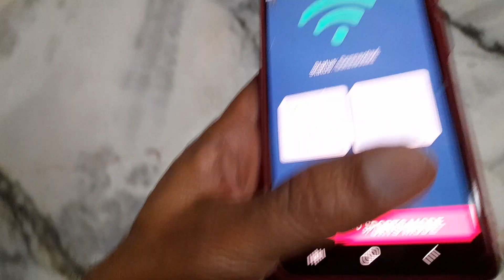Wifi using Compass Box 🇮🇳 pencil box